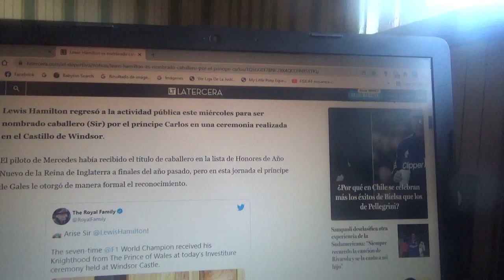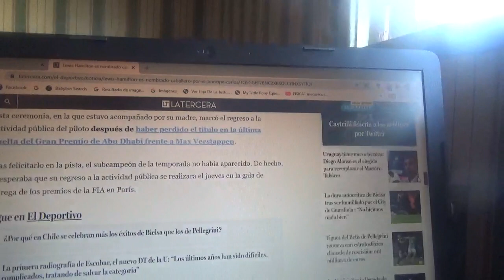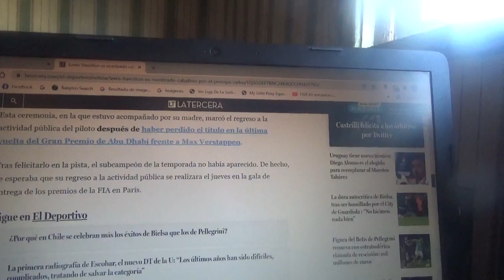Lewis Hamilton fue nombrado "Sir" por el príncipe Carlos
El heptacampeón mundial inglés de Fórmula 1 apareció públicamente de nuevo esto luego de perder el reciente campeonato de la reciente Temporada 2021 a manos del neerlandés Max Verstappen para recibir el título de caballero del reino británico "Sir" en el castillo de Windsor de la mano del príncipe Carlos